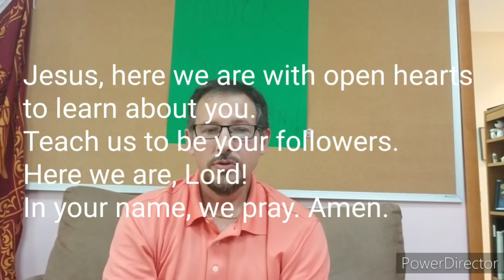Religious Formation Week 6 - Lesson for October 18, 2020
St. Pius X Religious Formation 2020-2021